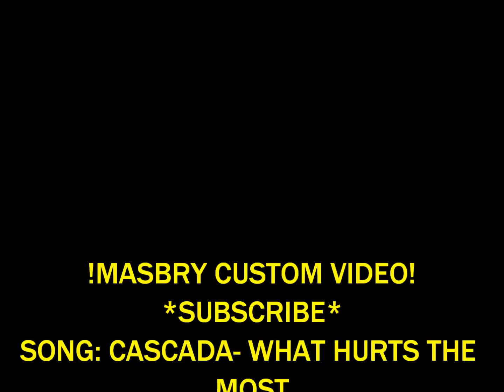Cascada-What Hurts The Most